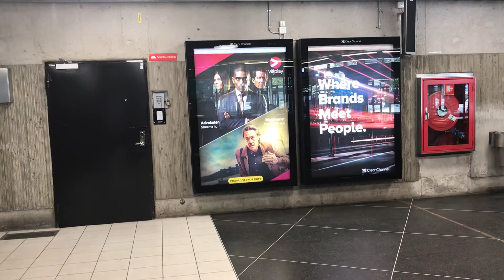1 juni 2020